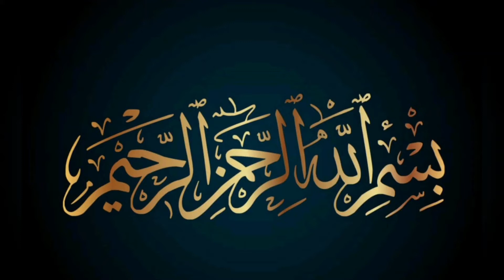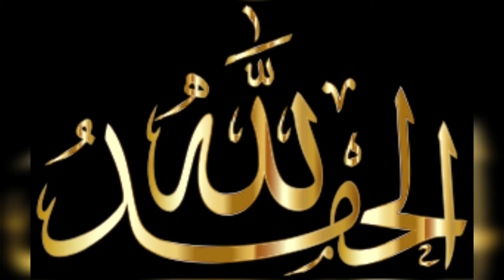No Cooking Healthy Fruits yogurt, How to lose weight fast with this health breakfast recipe by a Mum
Lets start with me, weight loss journey..
Lose weight with Fruits yogurt